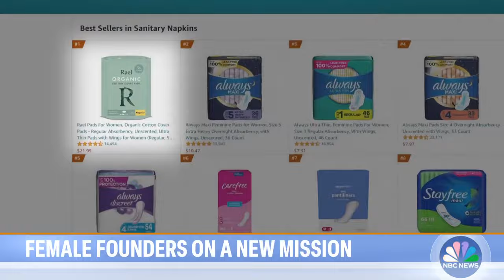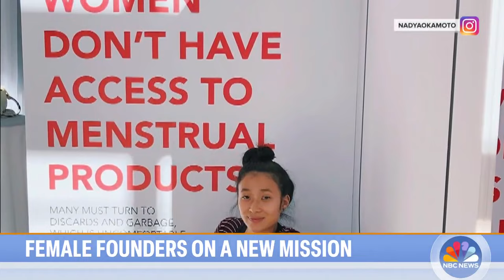Meet the entrepreneurs working to end tax on menstrual products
Three entrepreneurs in the wellness space, Nadya Okamoto, Yanghee Paik, and Beatrice Dixon, join TODAY to talk joining forces to create the Tampon Tax Back Coalition, an initiative that strives to raise awareness of — and end — the sales tax placed on menstrual products.